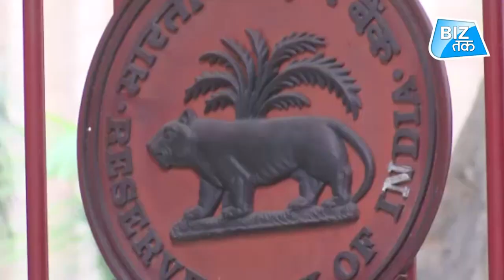Manufacturing से Economy में धमाका! | Biz Tak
इकॉनमी की सेहत को लेकर आरबीआई लगातार दुविधा का सामना कर रहा है। बीते हफ्ते मॉनेटरी पॉलिसी कमेटी की बैठक में आरबीआई ने कोरोना काल में पहली बार विकास दर का अनुमान जाहिर किया। RBI ने GDP में 9.5 फीसदी की गिरावट का अनुमान जाहिर किया है। लेकिन ये भरोसा भी जताया है कि अब इकॉनमी वापस पटरी पर लौटने लगी है।